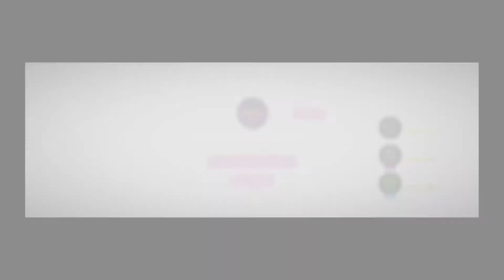Let's play: Sista banan på LittleBigPlanet3 (Co-op)